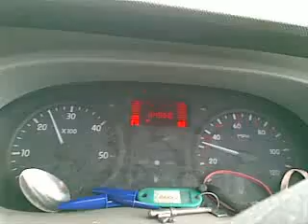my brother riding like a wuss